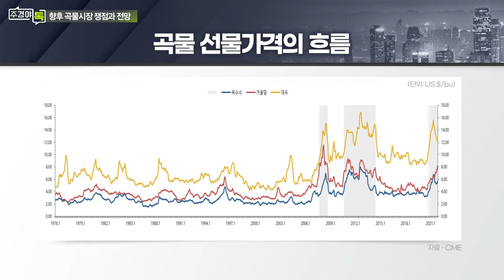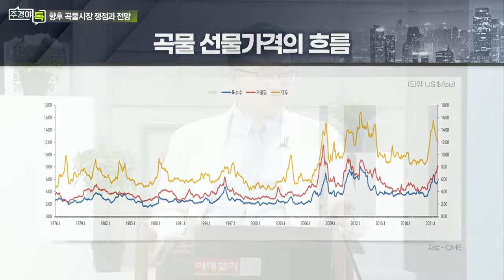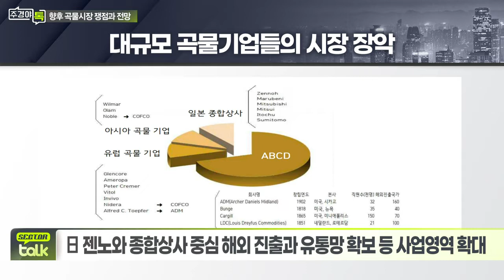곡물시장의 주요 특성 및 세계 4대 곡물 독점 기업 대항마는?_섹터 TALK: 잇따른 악재 속 식량 무기화 우려... 곡물시장 전망은? (1)_주경야톡 44회 (20220530)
Q. 최근 주요 곡물 선물시장 동향은?
- 우크라이나, 러시아 공격 등에 곡물 수출 중단
- 인도네시아 팜유 수출 중단
- ‘세계 최대 쌀 수출국’ 인도, 밀 설탕 이어 쌀 수출 제한 고려

Q. 곡물시장의 주요 특성은?
- 원자재와 같이 좁고 가격변동성이 큰 시장 특성

Q. 곡물 시장의 큰 손은?
- 지역편중성, 독점적 틀성 따른 곡물시장 식량무기화 우려
- 4대 곡물 메이저 기업, 전 세계 곡물 교역량 80% 차지
- 농장 운영ㆍ종자 개략부터 비료/농약, 저장ㆍ유통까지 관할
- 글로벌 곡물 시장 내 막강한 영향력 행사

Q. 세계 4대 곡물 독점 기업 대항마는?
- 세계 최대 광산기업 글렌코어, 호주 곡물유통업체 비테라 인수
- 中 최대 국영식품회사 COFCO도 곡물기업 인수로 시장지배력 확대
- 日 젠노와 종합상사 중심 해외 진출과 유통망 확보 등 사업영역 확대

# 김민수 애그스카우터 대표
- 농업경제학 박사
- 한국농촌경제연구원
- 해외곡물시장동향 편집자문위원